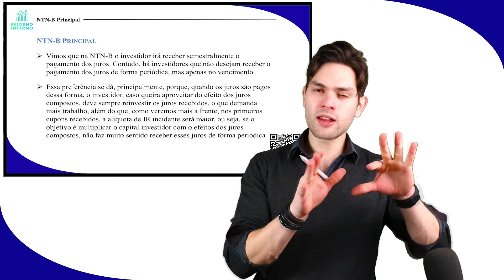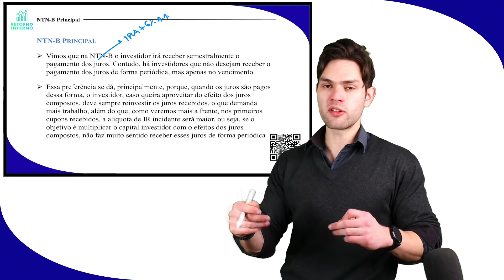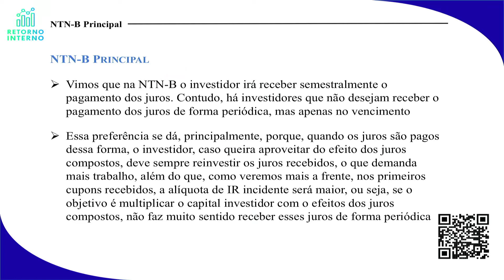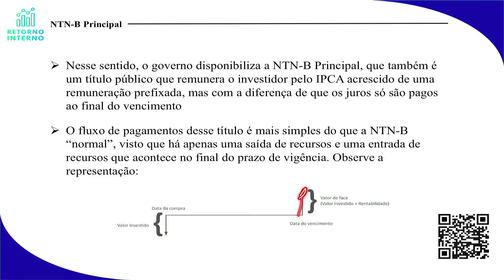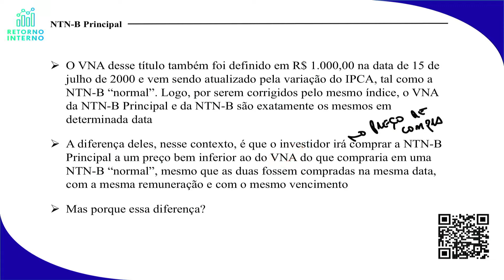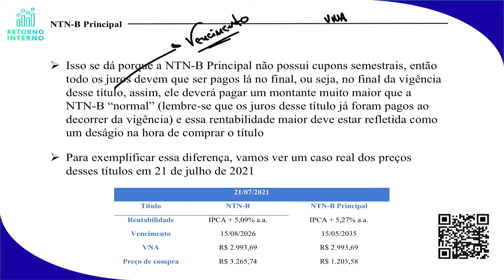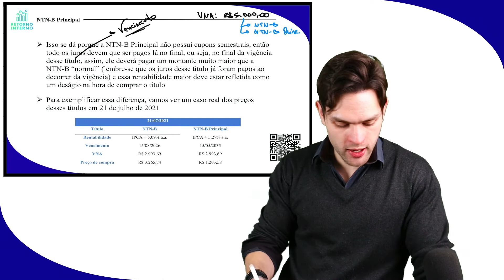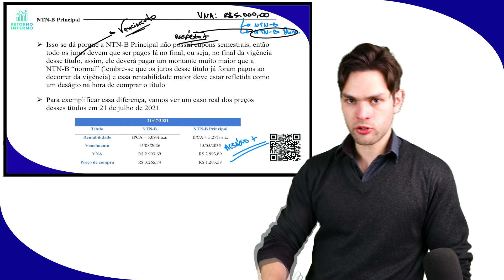NTN-B Principal - Módulo 4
NTN-B Principal (Nota do Tesouro Nacional Tipo B Série Principal), abordada na aula do curso cpa 20, módulo 4.